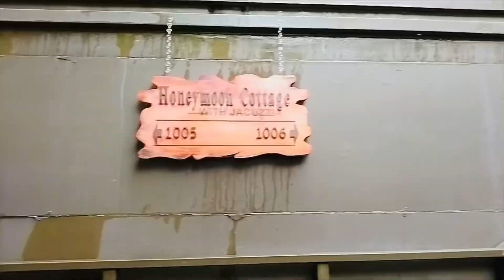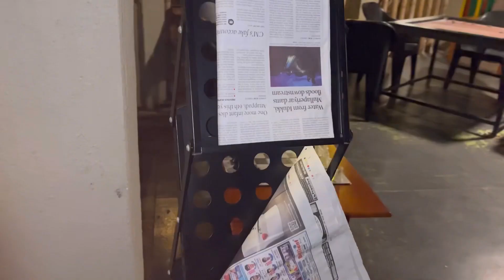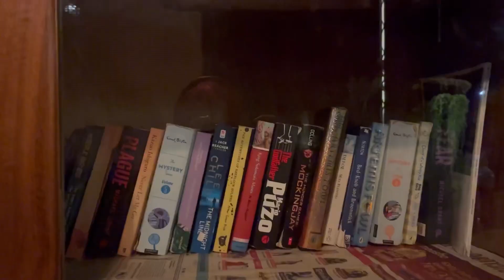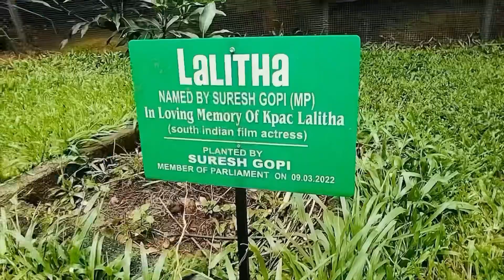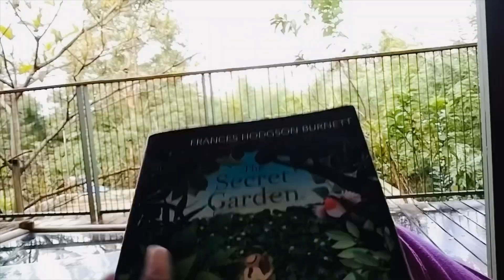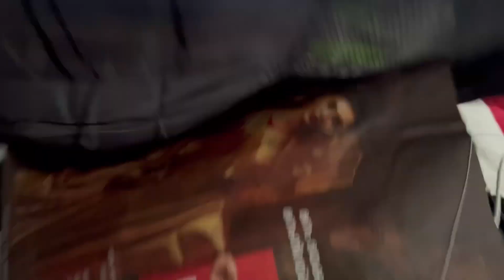Best resort stay in wayanad |Kuruva Island resort and spa|kerala travel | kabani resort|Junglesafari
kuruva island instagram page.

location